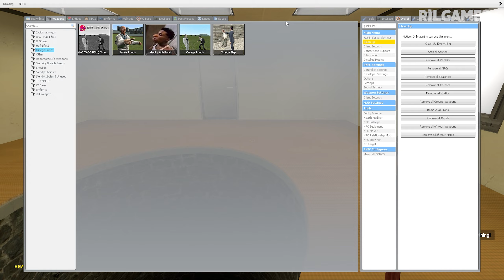Throwing All 3d Sanic Clones Memes (3d MEMES Update) Into Pit In Garry's Mod #5